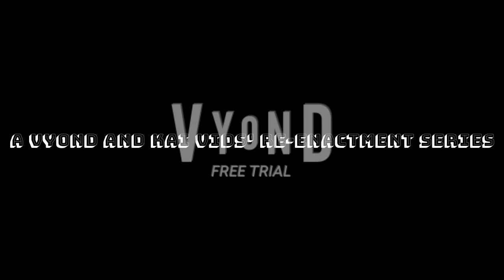Greg and Murray Theme Song Intro | OG Wiggles and Tuca & Bertie Re-Enactment Series, GoAnimate/Vyond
See that, I knew I have things to make still having 9 days left in the trial as spare. I decided to make an intro of the series replicating the Tuca and Bertie season 1 intro, as backgrounds in the landscaping scenes, it takes place in an alternative universe of Wiggles World that re-enacts Bird Town, so try to enjoy the intro to see if you notice any highlights.

All-new Re-Enactment Series in Vyond of Tuca & Bertie just debuted today called "Greg and Murray!" But every "episode" will be just clips auto or manual generated, not full episodes. Voices without any background music to be edited to replicate female voices into sounding like male Wiggles except for Jeffy as Speckle.

Re-Enactment cast of the characters in both franchises combined in the part of the intro (only assigned roles specifically):

-Anthony Field Wiggle as Terry Toucan

-Murray Cook Wiggle (Plus called Bertie if Murray rhymes) as Bertie Songthrush

-Lucia Field (Inaccurate age plus called Tulip) as Tulip Toucan

-Greg Page Wiggle as Tuca Toucan

-Lachy (lachlan) gillespie as Thomas the crested Auklet bird

-Dorothy the Dinosaur as Tallulah Toucan

-Captain Feathersword as Pastry Pete (as part of the screenshot background, not as a business friendly character)

-OG Wigglehouse as a building with boobs (breasts) but still where Greg Murray and Jeff lives.

-Jeff Fatt Wiggle as Speckle the Robin

You can find on how nuts I am to combine Wiggles contents over Tuca and Bertie by a few artworks and tons of screenshots from the actual Tuca and Bertie’s series epsiodes lol: